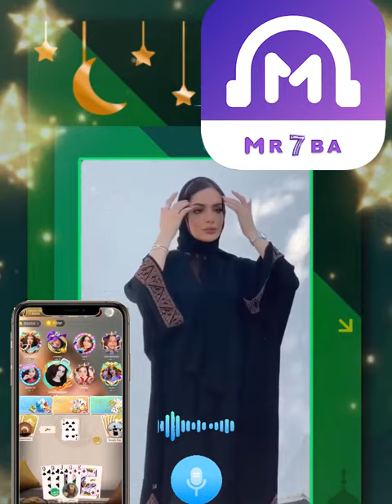2024 3 5波斯4 1